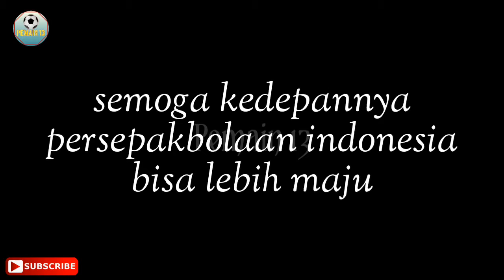Detik - detik gol tangan Tuhan Patrich Wanggai | piala presiden 2019